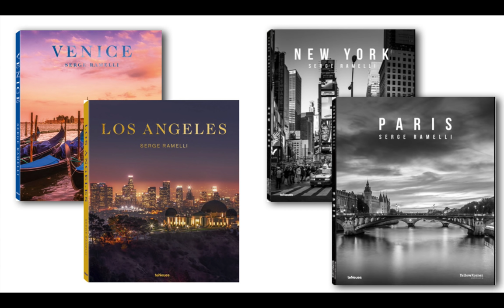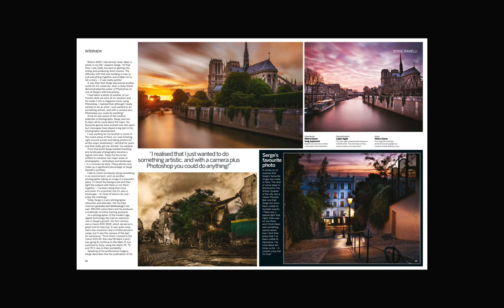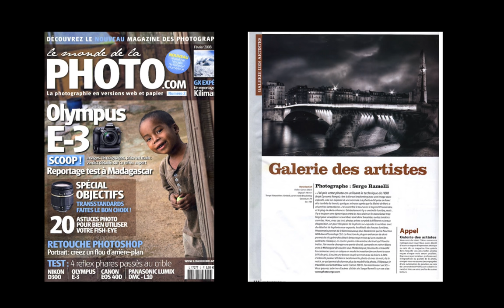My 10 tips for becoming a pro Fine Art Photographer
Here is the video if you want to start making money that I did a while ago that shows you how to retouch interior design photos:

Summary:

01:00 Take the decision
01:42 Find  a personal project
02:50 Learn until you are happy with your work
03:48 Steal like an artist
04:47 Don't give up your day job quite yet
05:19 Or start making money with interior design or wedding photography
06:40 Focus on Instagram and Google +
08:11 Get published in Magazine
10:06 Sell your tutorials
01:41 Contact the Galleries